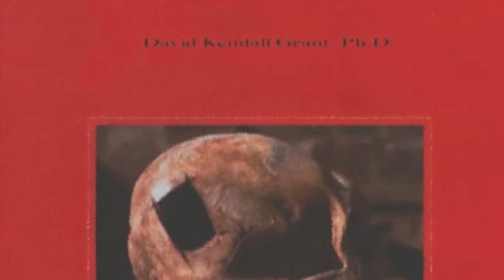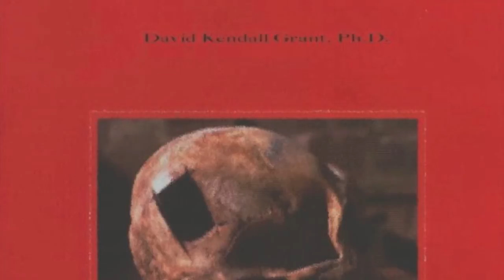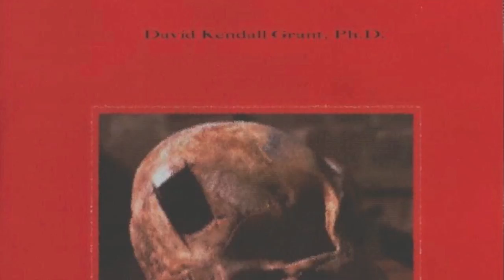Child of a Child of a Child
The children I taught in prison, were children of children and had children of their own. Crime and Abuse is inherited and passed from generation to generation. Because they know no other reality, they often have no idea that it's wrong.